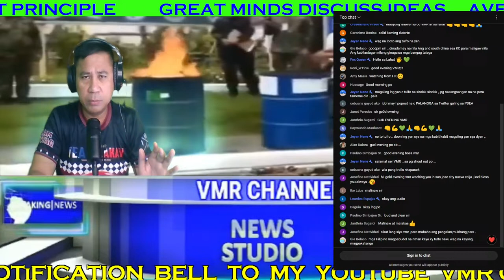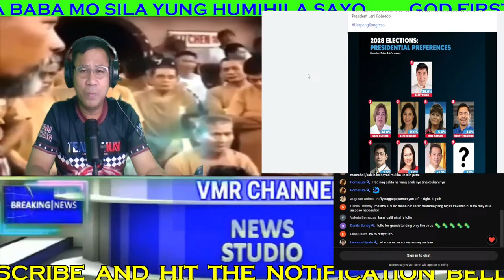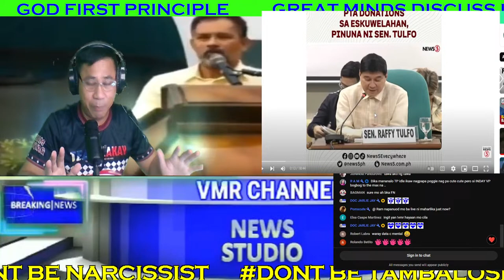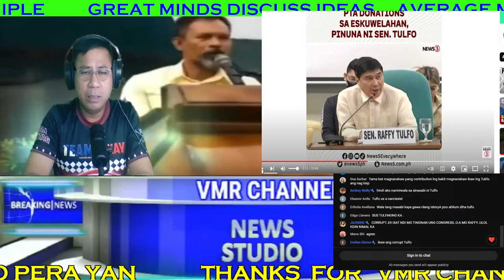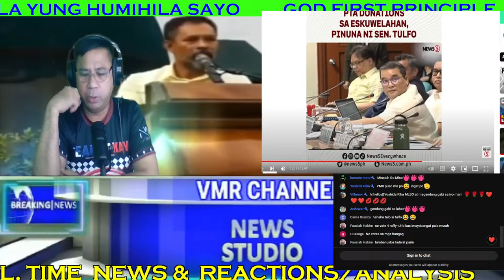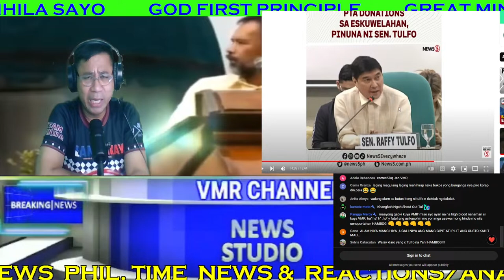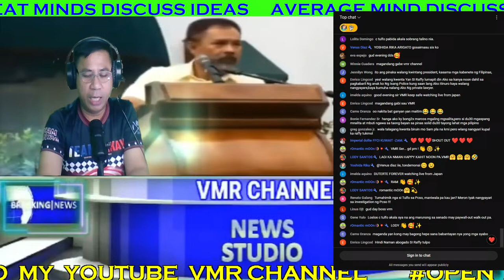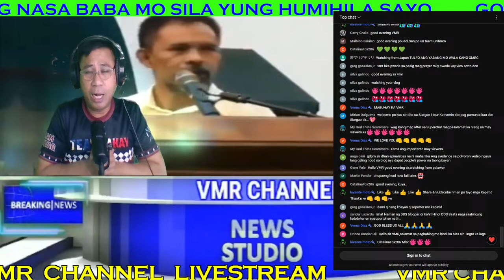LATEST SURVEY SEN.RAFFY TULFO PAHIYA kay VP SARA, PLANO nila KUING BISTADO na?